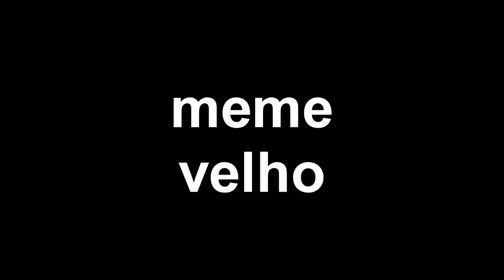NOVO SERVIDOR DE SKYWARS MELHOR QUE O SKYMINIGAMES! ‹ Estrondy ›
Quer que eu divulgue o seu servidor? me chama no twitter e conversamos la!

► Canal do Thumbmaker: (VAGAS ABERTAS )

TAGS EXTRAS (IGNORE PODE VOLTAR PRO VÍDEO!)
:3